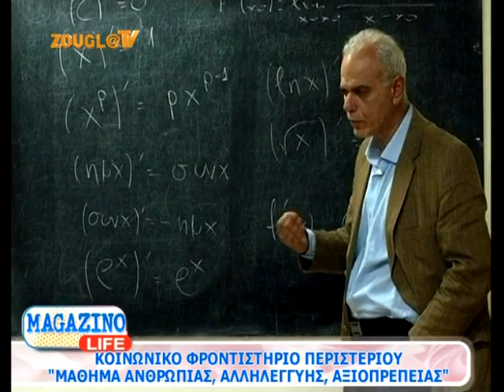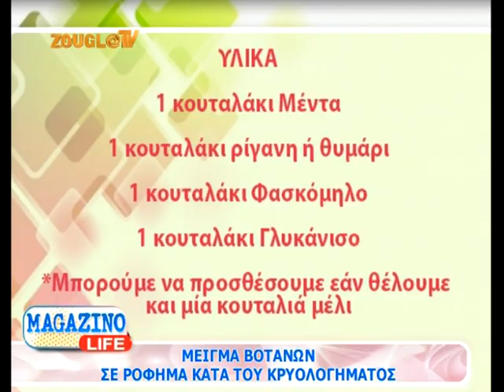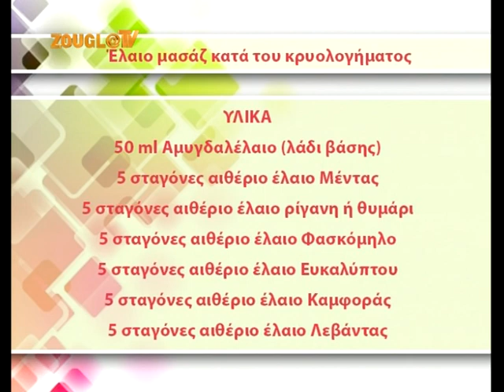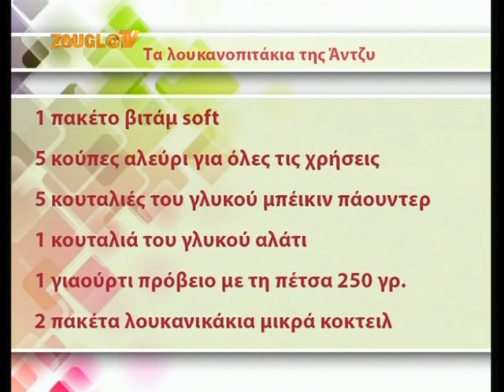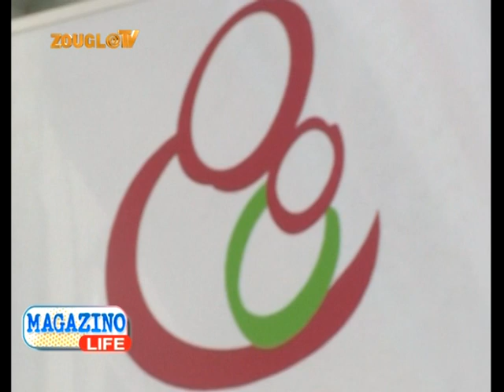09.11.2013 Το «Magazino Life» με την Κιμ Κίλιαν στη Zougla Tv (2013-2014)